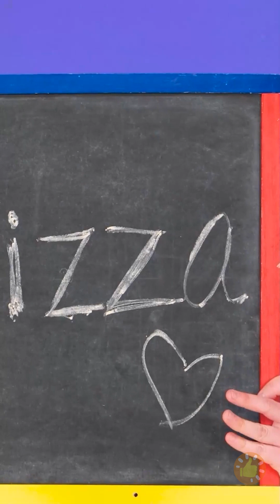Desafio de culinária ME vs. MOM: Hacks úteis de cozinha e comida